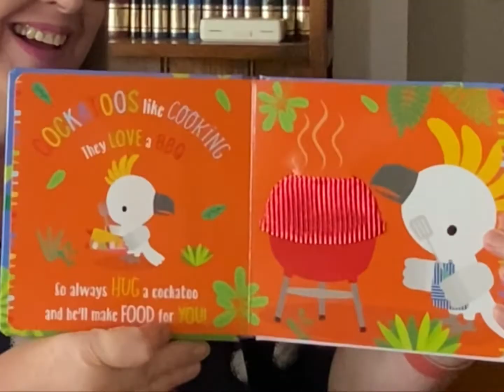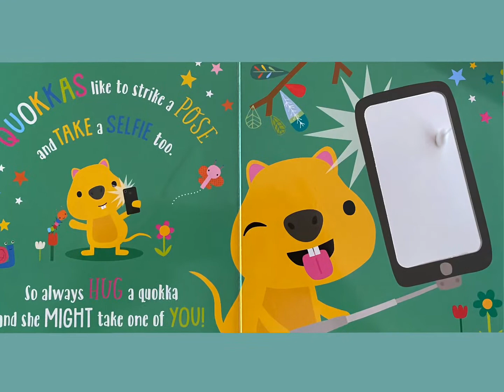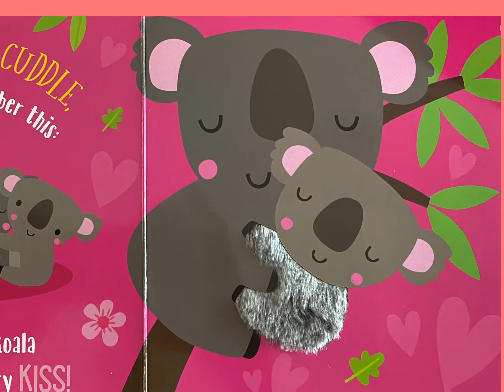Always Hug a Koala.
Make Believe Ideas. Illustrations Dawn Machell 2020